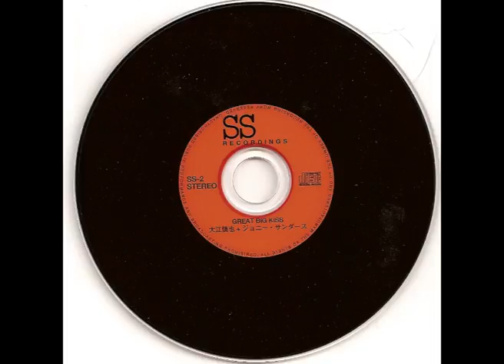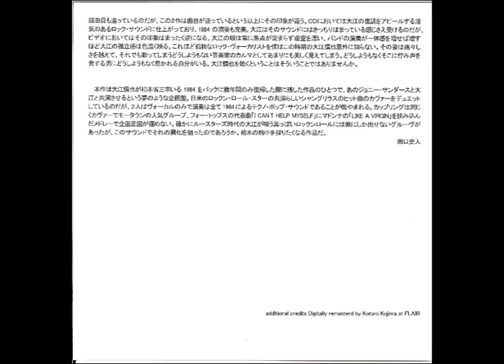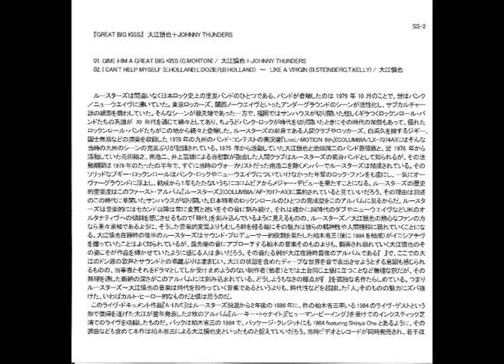Shinya Ohe/Johnny Thunders ‎- Great Big Kiss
Label: Vice (2) ‎-- ZLS-3, Crown Records
Format: CD3, Single
Country: Japan
Released: 1988

click "I Like"/Comment.

Tracklist:
1 Johnny Thunders/Shinya Ohe - (Give Him A) Great Big Kiss
2 Shinya Ohe - I Can't Help Myself/Like A Virgin

This Japanese CD (3 inch) has Johnny performing a dance version
of Great Big Kiss with Shinya Ohe.
Johnny appears only on the first track.

Producer: Shozo Kashiwagi
Director: Tatsuo Matsui for CROWN RECORDS

All instrument by 1984
All songs arranged by 1984

Johnny Thunders - vocals
Shinya Ohe - synth, drum machine, vocals

1984 are: Shozo Kashiwagi, Tamotsu Tominaga, Tomone Kaburagi
Recorded by: Yasuyuki Moriyama, Hideaki Ikeda at StarShip
D-O-B at D.B. Corp.

Cover photo: Mikie Ariga
Hair & make: Shin-ichiro Kawagoe (#9)
Cover design: Tomone Kaburagi
Special thanks: SMASH

punkincantina 2013